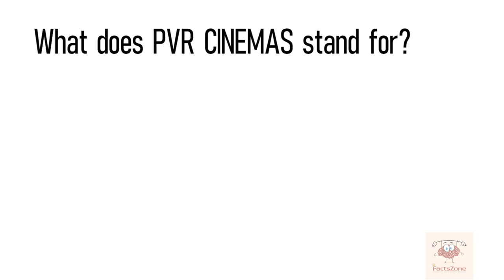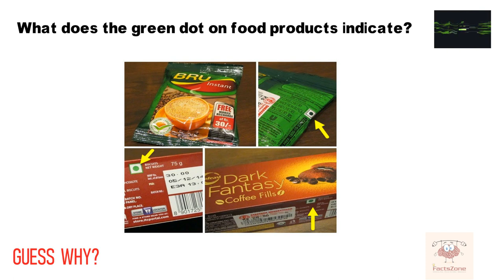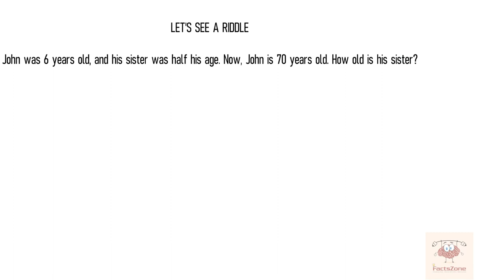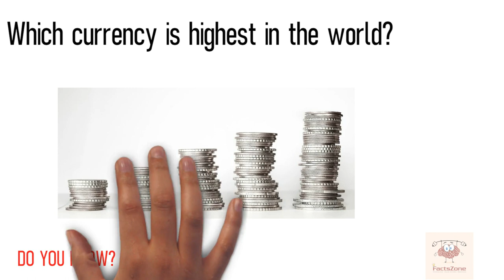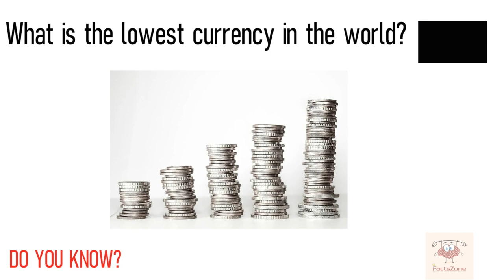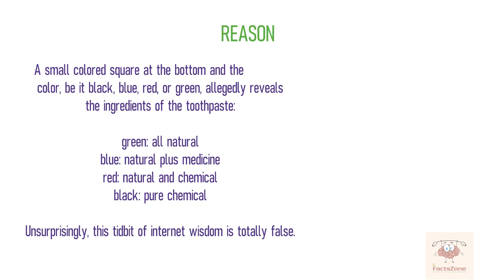Top Interesting And Unknown Facts || Highest Currency Value?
🎵 Track Info:

Title: Spring In My Step by Silent Partner
Genre and Mood: Pop + Happy